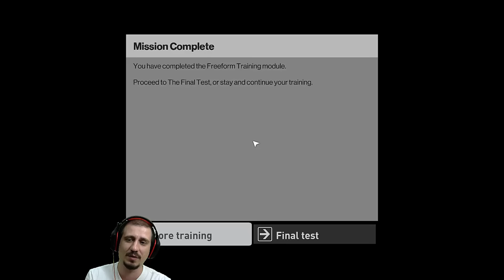HITMAN #1 (Türkçe) | Ajan 47'nin muhteşem dönüşü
Yepyeni serimizle karşınızdayım arkadaşlar. Hitmani anlatmama gerek yok sanırım :) Asıl suikastçimiz iş başında ve bu sefer gençliğindeyiz. Bakalım nasıl bir ölüm makinesine dönüşmüşüz!

İyi seyirler, iyi eğlenceler arkadaşlar!

HITMAN
HITMAN Türkçe
HITMAN Türkçe Oynanış
HITMAN Tamçözüm
HITMAN Rehber
HITMAN Oynanış
HITMAN Oynuyoruz
HITMAN 2016
HITMAN Gameplay
HITMAN Lets Play
HITMAN Walkthrough